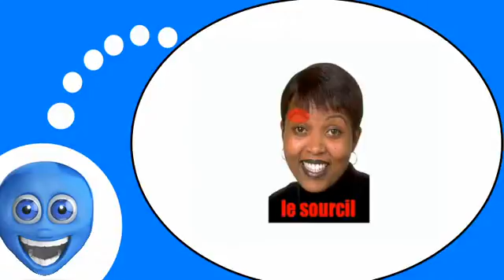Flipped classroom = French # The human face #3